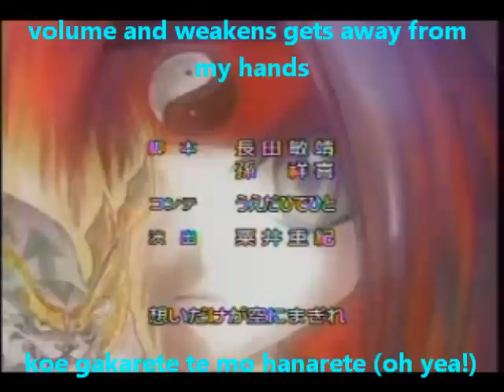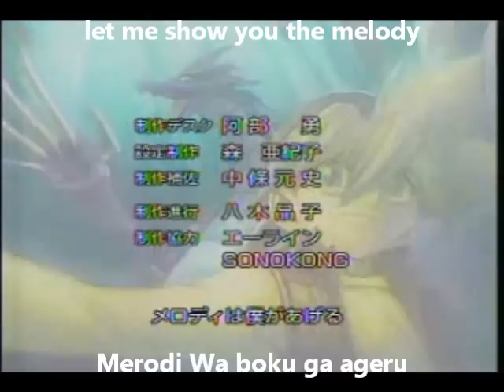LQHD[english subbed]Beyblade ending-what's the answer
here's the HD subbed ver(only the subs are HD,the video at the back is NOT HD,